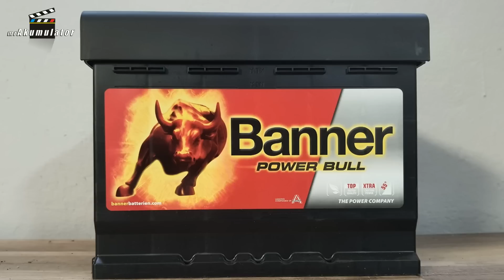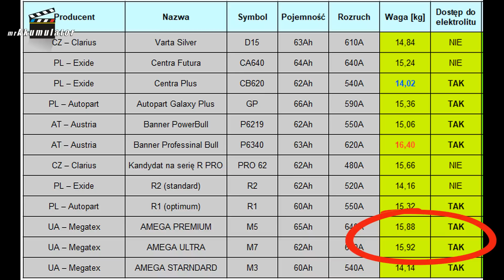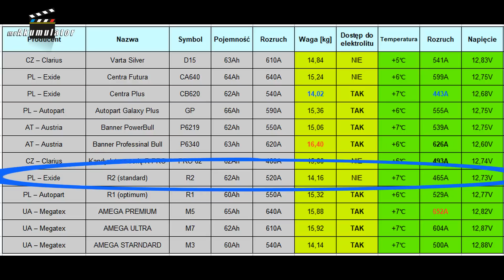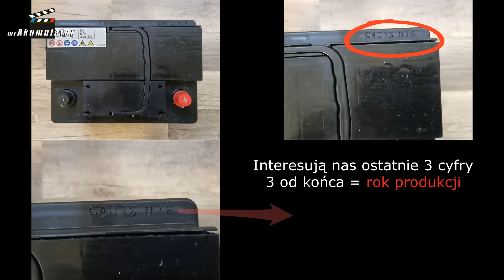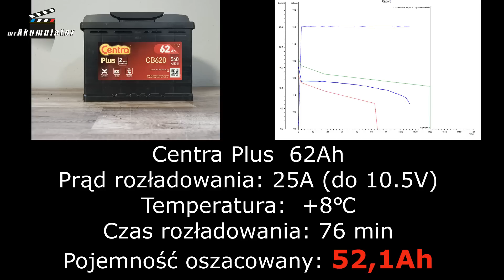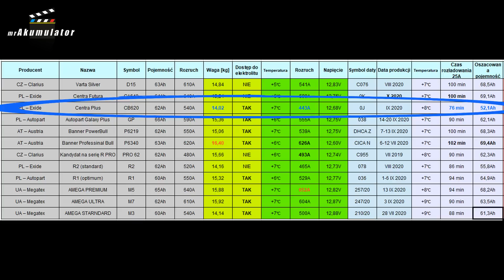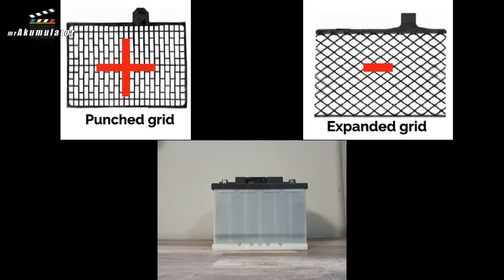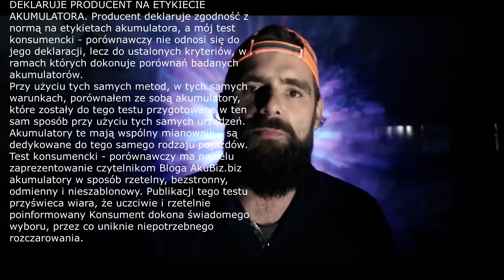Jaki akumulator 60Ah wybrać? Test konsumencki.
Zapraszam na niezależny konsumencki test akumulatorów wykonanych w obudowie L2 ( długość 242mm, szerokość 175mm i wysokość 190mm) o pojemności od 60Ah do 66Ah.
Wszystkie akumulatory jakie zobaczysz w teście dostarczyła Szczecińska firma Świat Akumulatorów, dzięki czemu porównamy z sobą 12 akumulatorów rozruchowych z płynnym elektrolitem, a będą to:
Akumulator Varta Silver D15 63Ah 610A
Akumulator Centra Futura CA640 64Ah 640A
Akumulator Centra Plus CB620 62Ah 540a
Akumulator Autopart Galaxy Plus 66Ah 590A
Akumulator Banner PowerBull P6219 62Ah 550A
Akumulator Banner Professional P6340 63Ah 620A
Akumulator R PRO 62Ah 480A ( producent Clarius )
Akumulator R2 62Ah 520A ( producent Exide )
Akumulator R1 60Ah 550A ( producent Autopart )
Akumulator AMEGA Premium M5 65Ah 640A
Akumulator AMEGA Ultra M7 62Ah 610A
Akumulator AMEGA Standard M3 60Ah 540A

Spis treści:
0:01 wstęp
2:11 akumulatory z testu - prezentacja
2:37 ważenie akumulatorów
7:16 pomiar prądu rozruchowego
10:14 daty produkcji akumulatorów
16:13 test pojemności rezerwowej
21:17 konstrukcja akumulatorów - kratki
25:34 podsumowanie

/ Robert Mazurek i redakcja AKUBIZ /

YOUTUBE: wesprzyj kanał w serwisie YouTube (niebieski przycisk pod każdym filmem)

🏪 Moje sklepy z akumulatorami "Świat Akumulatorów"

Robert Mazurek, twórca kanały @mrAkumulator , firmy Świat Akumulatorów oraz portalu AKUBIZ i jednego z pierwszych sklepów internetowych z akumulatorami w Europie